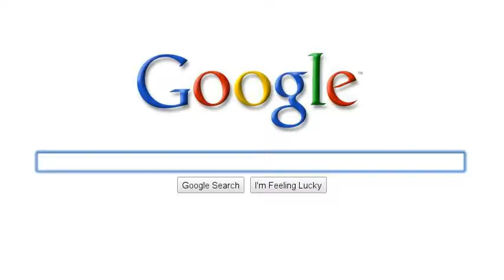Road to Happiness! (1)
A story of how Super Junior changed my life! This is a test of this application.